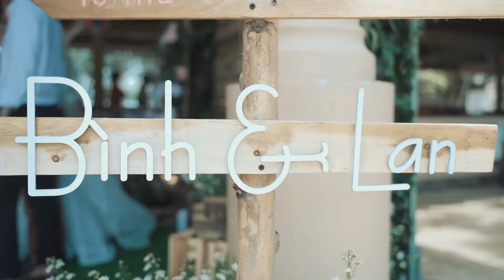PHÓNG SỰ CƯỚI "HỒNG BÌNH & HỒNG LAN" ( 26/05/2019 )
Chi nhánh Hồ Cốc 1 : 26/9 Láng Sim,Phước Bửu,Xuyên Mộc,BRVT
Chi nhánh Hồ Cốc 2 : Tổ 10.Phước Bửu,Xuyên Mộc,BRVT